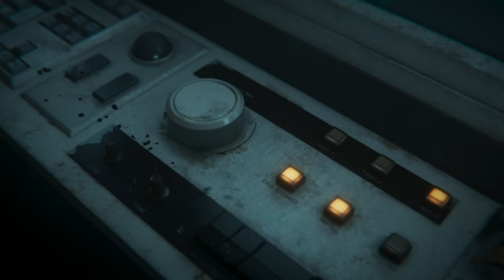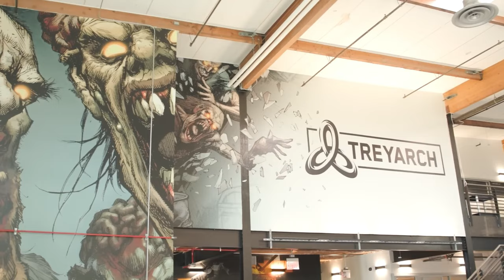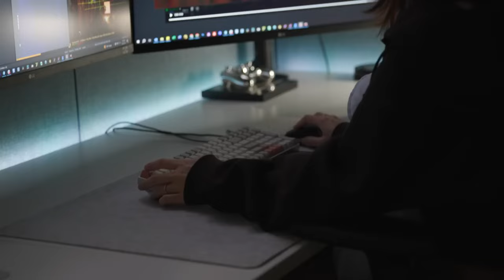Black Ops 6 Zombies GAMEPLAY - BO6 Round Based Zombies Gameplay - Characters, Story and intel Drops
Black Ops 6 Zombies GAMEPLAY -  BO6 Round Based Zombies Gameplay - Black Ops 6 Zombie Glitches - Black ops 6 Zombies Gameplay Early - How To Play Black Ops 6 Early - Bo6 Zombies Glitches

“Get ready for the ultimate Black Ops 6 Zombies experience! Dive into intense, action-packed gameplay featuring brand new maps, an overpowered wonder weapon, and mind-blowing Easter eggs. Watch as we explore every corner of this thrilling Zombies mode, showcasing all the secrets, hidden cutscenes, and new characters that add depth to the game. Whether you’re here for high rounds, epic zombie kills, or just to enjoy the storyline, this gameplay has it all. Don’t miss out on the latest tips, tricks, and strategies to dominate Black Ops 6 Zombies! 🔥🧟‍♂️

 • Zombies Mode
 • Wonder Weapon Black Ops 6
 • Easter Eggs
 • Black Ops 6 Cutscenes
 • New Zombies Map
 • Call of Duty Zombies
 • High Round Strategy
 • Zombies Easter Eggs